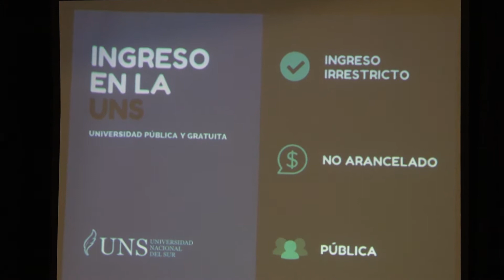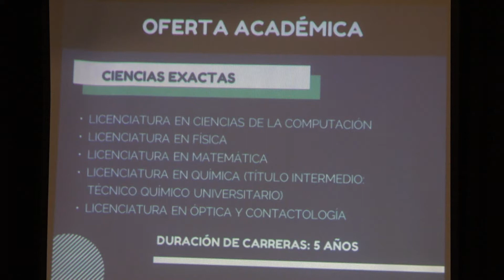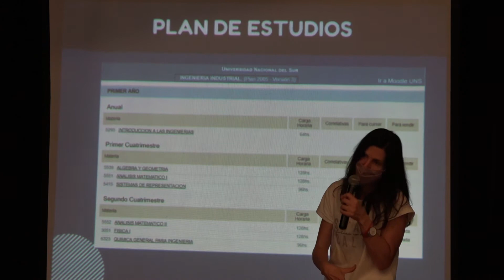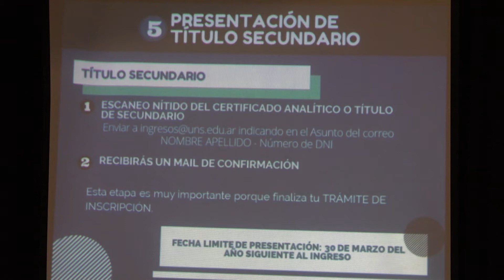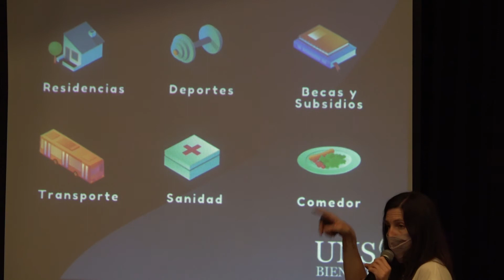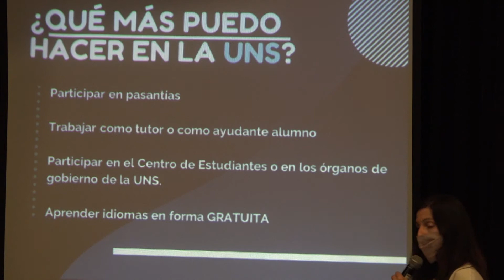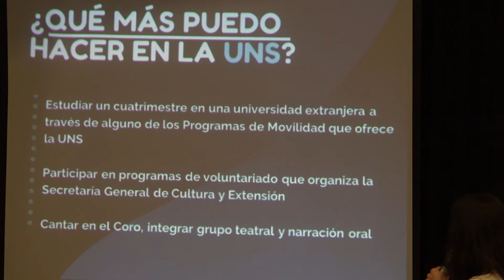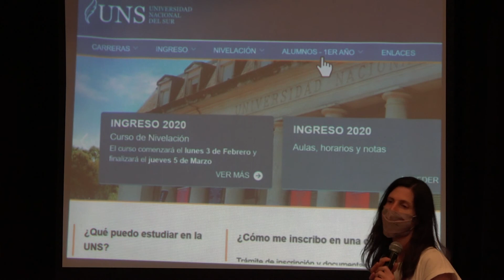CHARLA INFORMATIVA conociendo la UNS Ingreso 2022 para compartir en redes sociales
23 de septiembre 17 hs. y 18.30hs. (2 turnos)  charla informativa Conociendo la UNS – Ingreso 2022.
Qué carreras se dictan en la UNS, cómo es el sistema de inscripción, cómo se estructura la universidad, qué servicios adicionales tiene, cómo podés inscribirte en el sistema de becas y subsidios, y todo lo que quieras saber.
 LUGAR CENTRO CULTURAL  de Coronel Dorrego